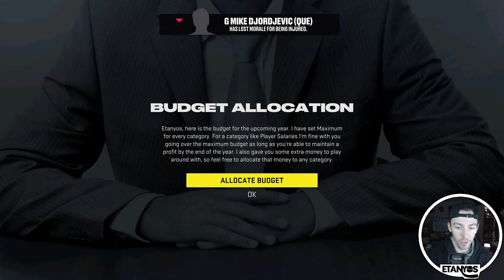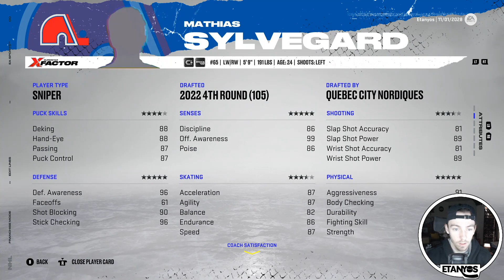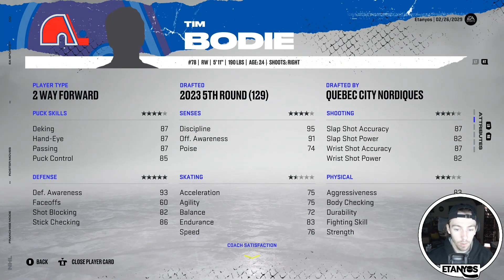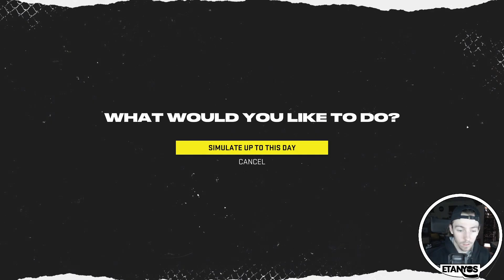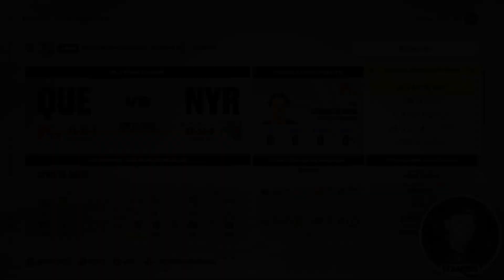"UNDERACHIEVING!" | #27 | NHL 22 Quebec Nordiques Franchise Mode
Hey everyone! Welcome to Episode #27 of this NHL 22 Quebec Nordiques Franchise Mode on my channel!